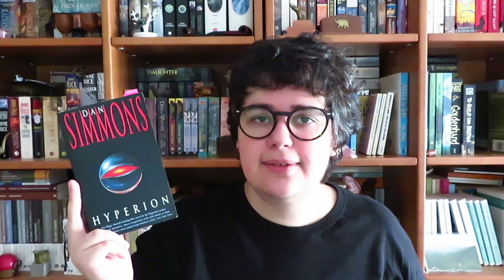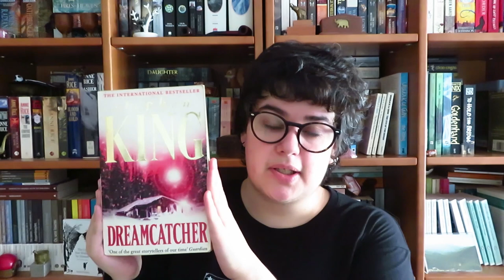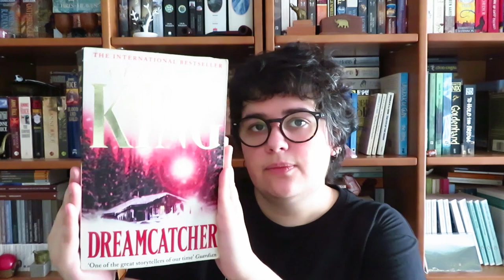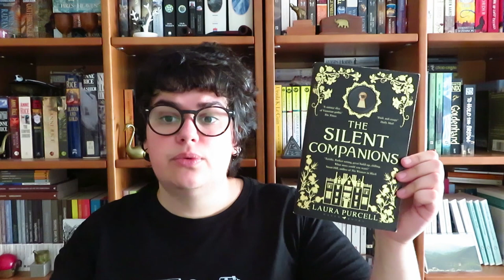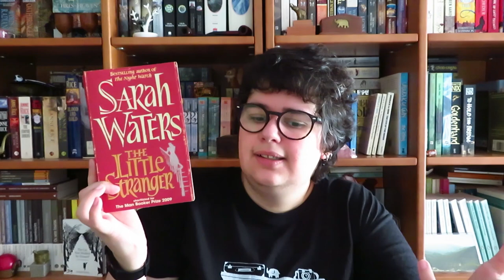Lê, se te atreves! Sci Fi e Ficção Histórica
📚 Livros mencionados!

📚 Para participarem basta lerem um livro de terror ou horror entre 1 de Outubro e 1 de Novembro!